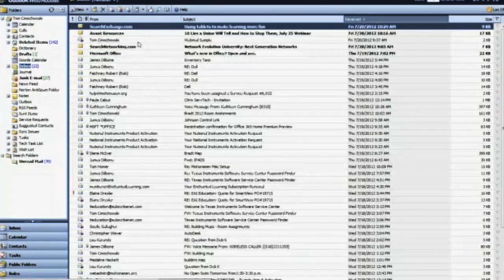Neil Pasricha on how to create more time in your life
Close the number of access points to yourself and watch your brain savour space to power your biggest ideas, most passionate efforts and greatest accomplishments.

In this video, I show you how you can add an hour to your day with only one small change.

ABOUT NEIL:
Neil Pasricha is a leadership keynote speaker, New York Times bestselling author, and positive psychology researcher focused on the relationship between happiness and leadership in business. Neil is one of the most popular TED speakers and has been ranked one of the most inspiring of all time. As a leadership keynote speaker Neil has spoken to hundreds of thousands of people around the world including Fortune 100 companies, Ivy League schools, and Royal Families in the Middle East.